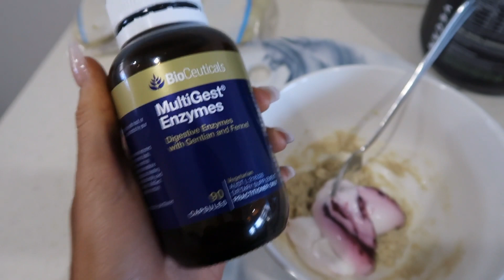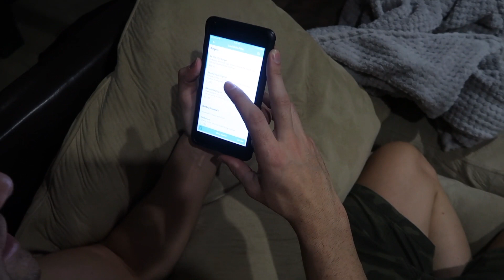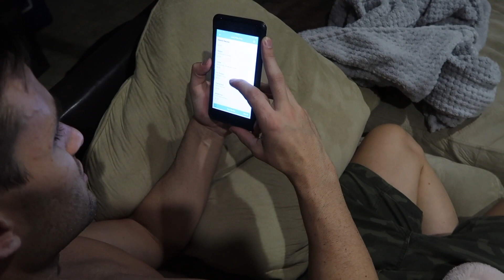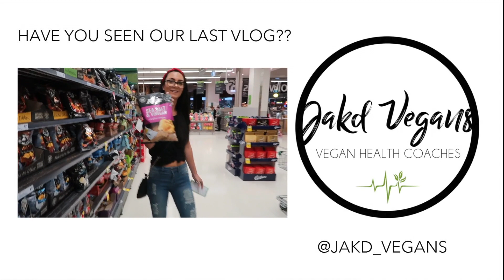VEGAN FITNESS MODEL “I DID IT!"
SHOW DAY VLOG| VEGAN FITNESS MODEL

VEGAN FITNESS COUPLE

OUR AIM IS TO MOTIVATE, EDUCATE AND INSPIRE!!

 ✘ I N S T A G R A M: @jakd_vegans
ⓥ Why YOU NEED TO GO Vegan?

• COWSPIRACY: out Cowspiracy on Netflix!